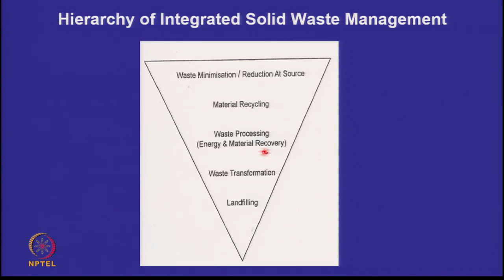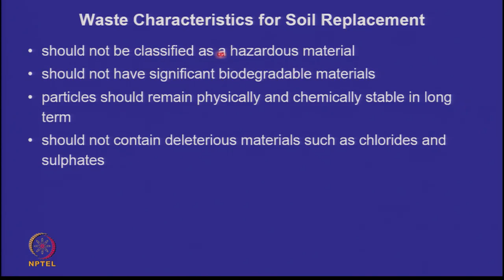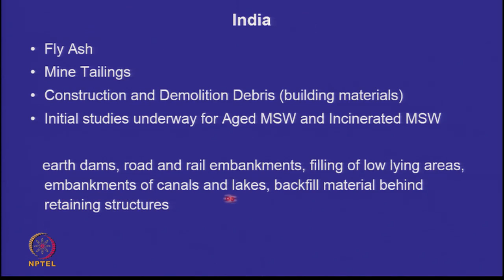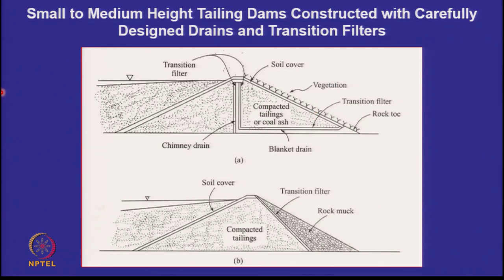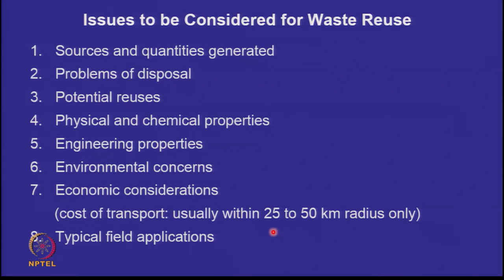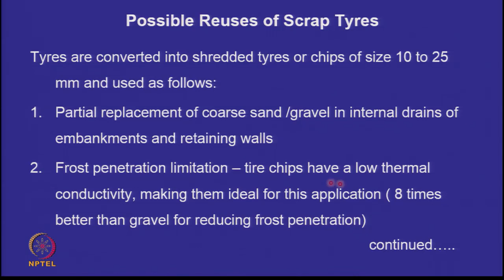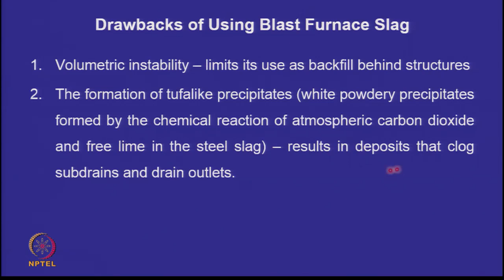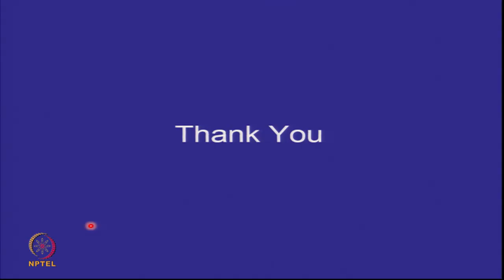Geotechnical Reuse of Waste Materials- Part 1